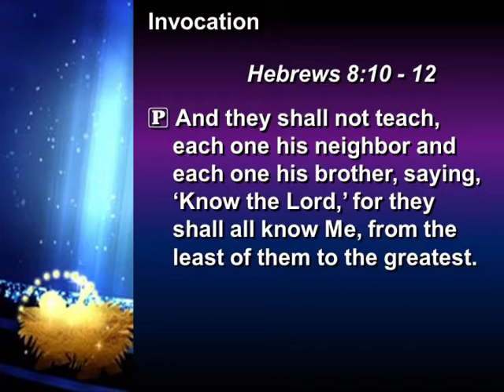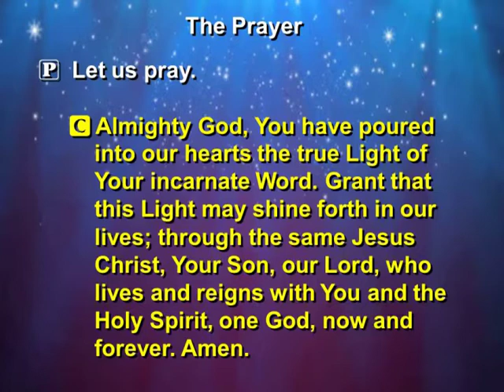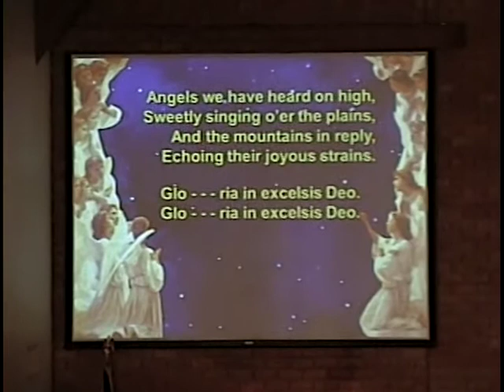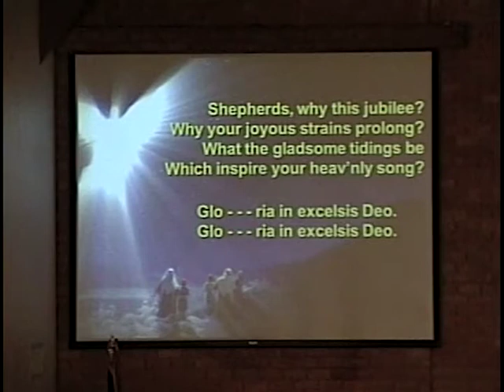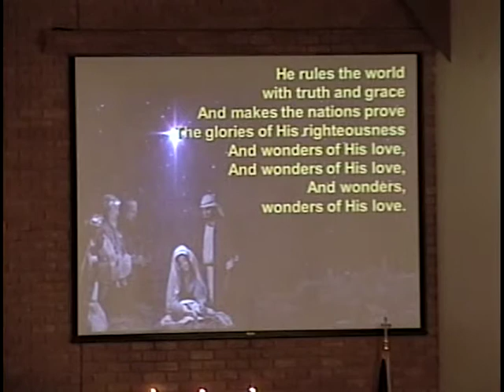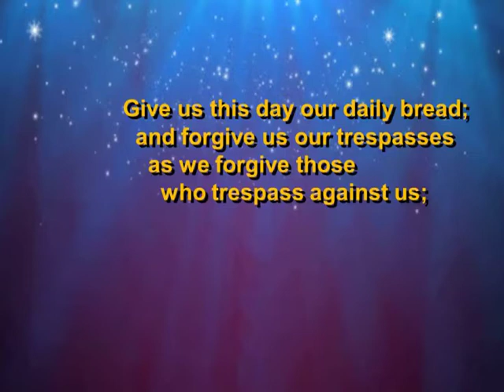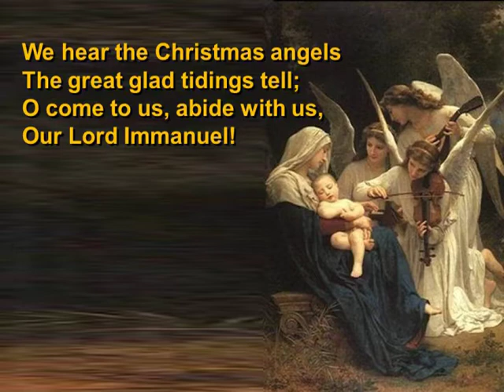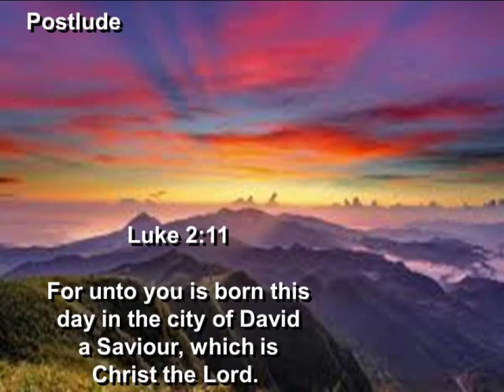TLCWS20210103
"Jesus Alert"